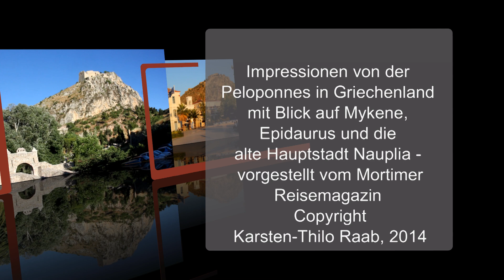Geschichtsträchtiger Peloponnes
Impressionen von der Peloponnes in Griechenland mit Blick auf Mykene, Epidaurus und die alte Hauptstadt Nauplia - vorgestellt vom Mortimer Reisemagazin. Copyright Karsten-Thilo Raab, 2014.